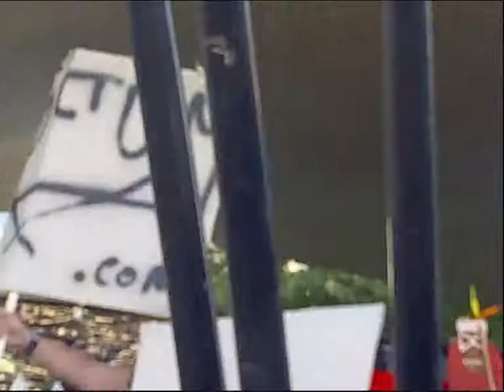Roctum Hämeenlinnan torilla 15 08 2009 osat 1,2 ja 3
Roctum performing in my hometown